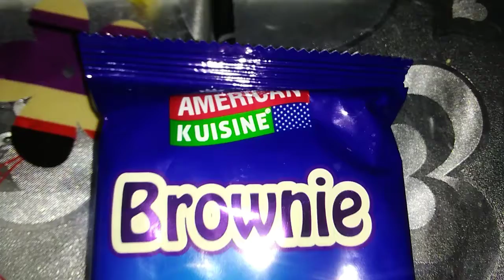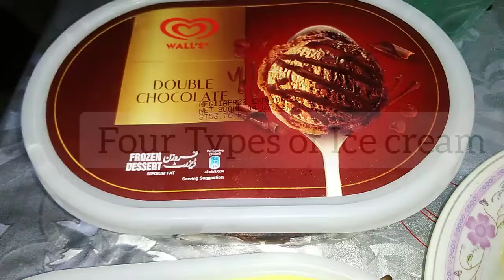American Kuisine Brownie Ice Cream Dessert Eid Special Recipes Dessert RecipesIEid Recipes 26th Roza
American Kuisine Brownie Ice Cream Dessert Eid Special Recipes I Dessert Recipes I Eid Recipes I Ramzan Special Recipes I Iftar Recipes
26th RAMADAN Routine

Eid Special Recipes Dessert Recipes Eid Recipes Eid
Special Recipes 2022/Ramzan Special Recipes I Iftar
Special Recipes Eid Dessert Recipes Turkish dessert

recipe ramzanspecial Eid special Recipe I eid special Recipes 2022 I eid recipe
2022 I eid Recipes 2022 I eid dessert recipe I eid dessert
eid dessert 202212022 eid special Recipes I eid
Recipes I recipe dessert recipes eid sweet Recipes
eid special dessert recipe I eid new recipe I eid special
sweet Recipes I eid recipe I eid special Recipes I dessert
for eid I dessert recipes for eid I easy eid Recipes I easy
eid dessert I new recipes 2022 I new eid Recipes
Ramzan Special Recipes I Iftar Recipes I indian recipes
Turkish dessert recipes Turkish dessert